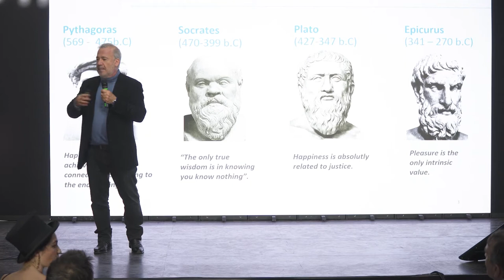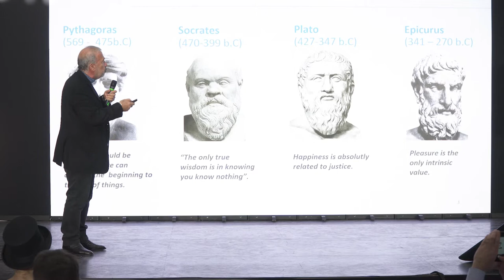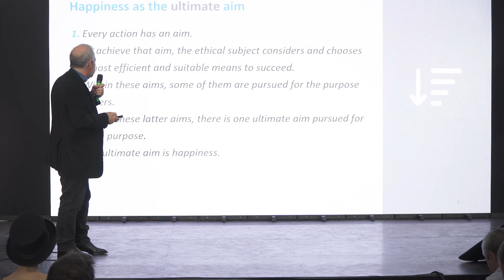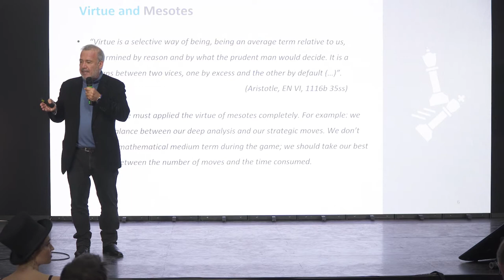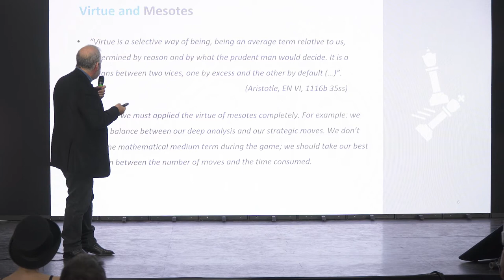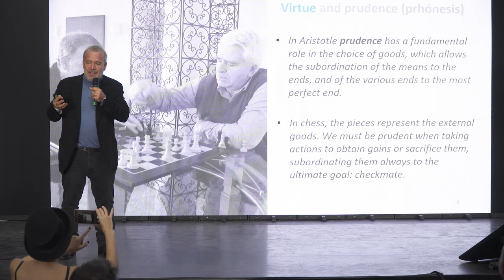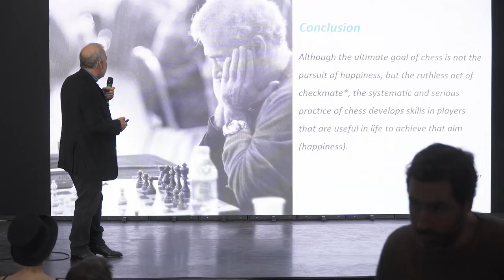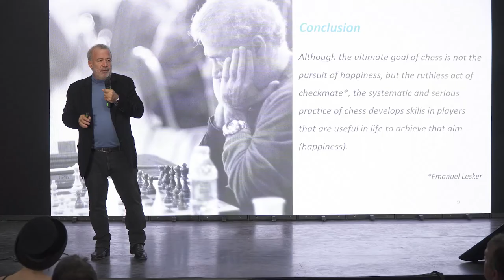“Chess and Happiness”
By Daniel Yarur Businessman, Phd in Philosohy

Daniel Yarur gives an insight into the concept of happiness in the view of Aristóteles making a link about happiness and chess, also sharing with the audience his experience on the stages of flow during a chess game.

The lecture was part of the Chess Connects Conference of the Global Chess Festival 2019.